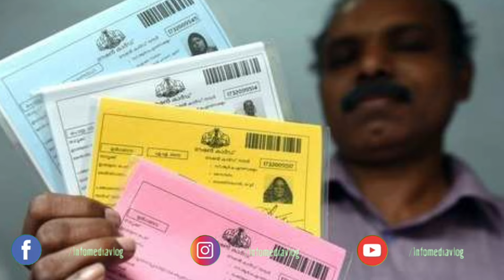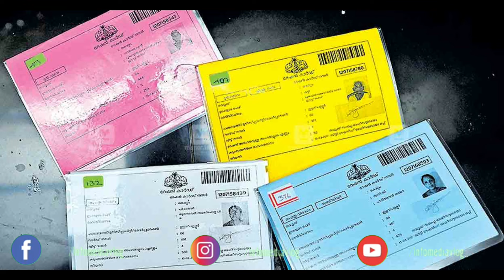വെള്ള നീല റേഷൻ കാർഡ് ഉടമകൾക്ക് സഹായം എത്തി സെപ്റ്റംബർ 3 മുതൽ വാങ്ങണം ration updates Kerala